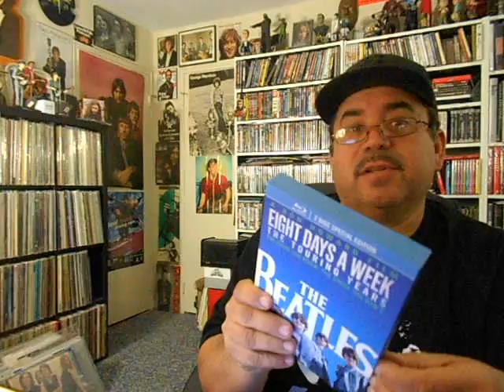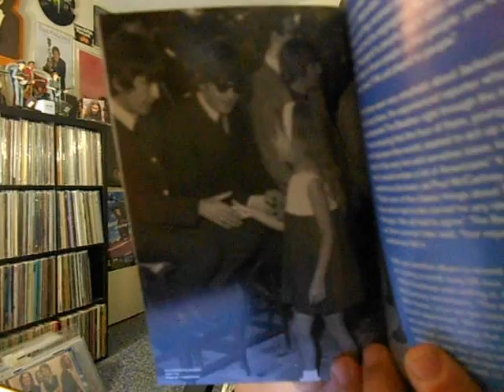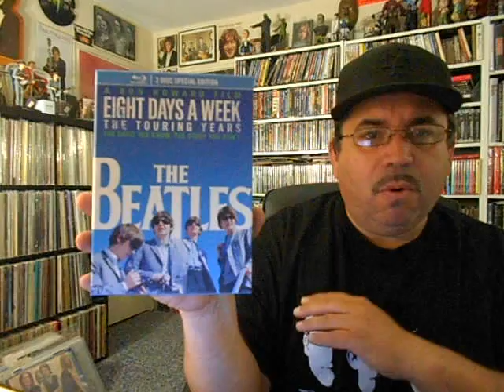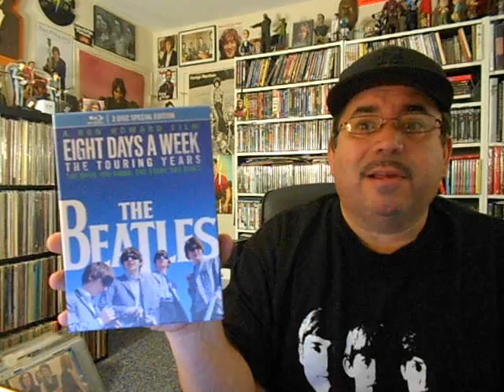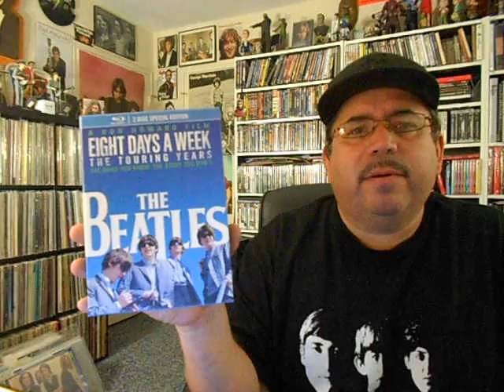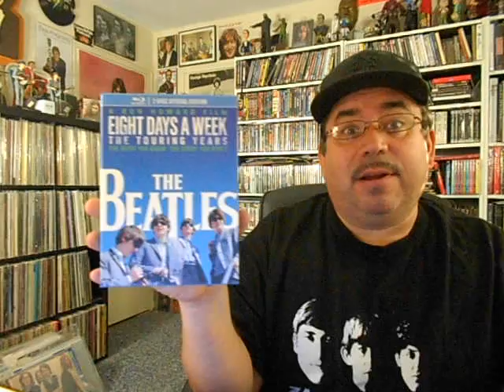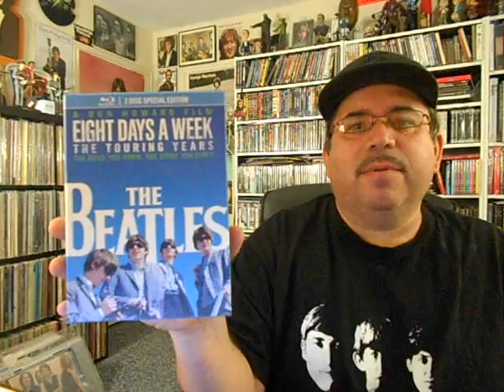Review: EIGHT DAYS A WEEK Blu-ray 2 Disc Special Edition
I talked about the theatrical film two months back. Here are my thoughts on the BONUS FEATURES to the new Blu-ray release.